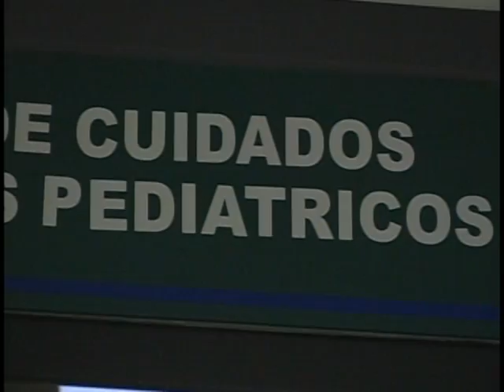BUENAS NOTICIAS, PROGRAMA 83 segunda parte .mpg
Gabriel Jaime Rico destaca el trabajo que se está haciendo en el sector de la tercerización en el país y el desarrollo de los cluster como estrategia de fortalecimiento empresarial.